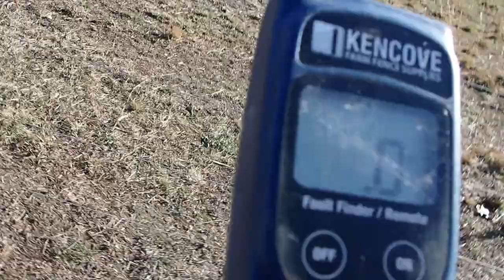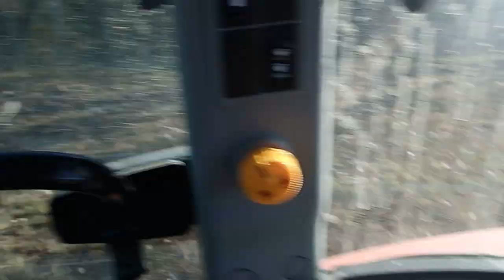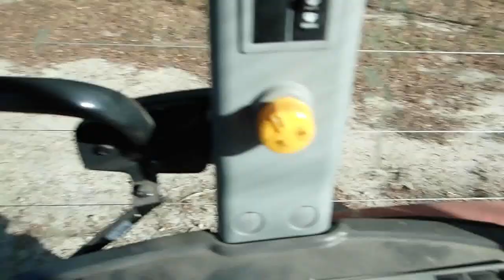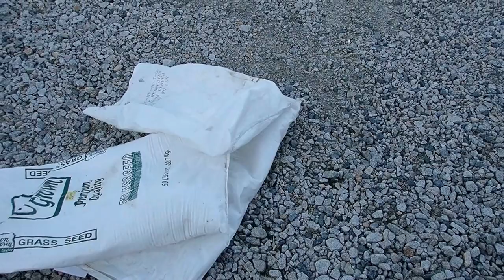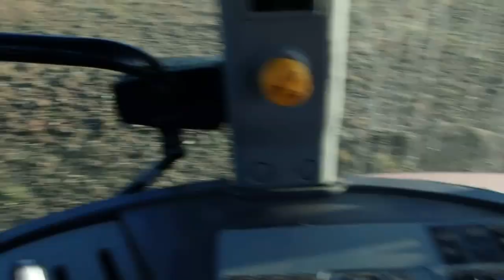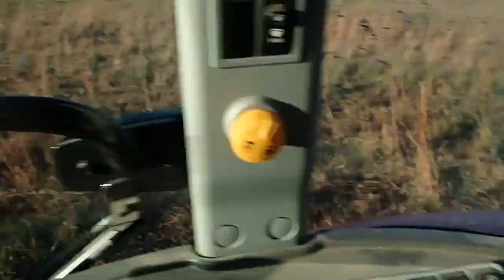Seeding The Cow Pasture